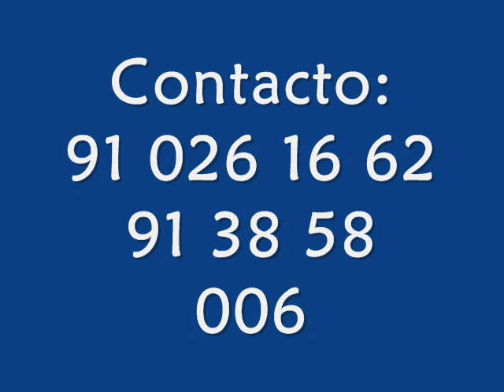Absalom Cigano Minhas filhas ja estao grandinhas 2014